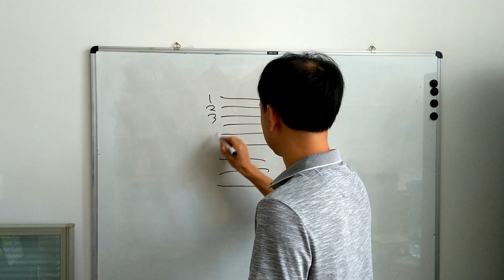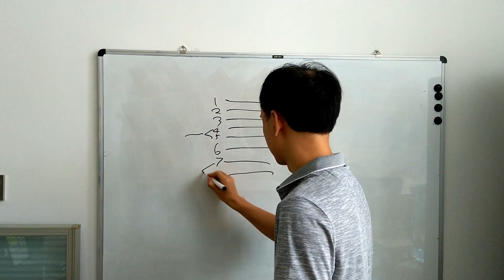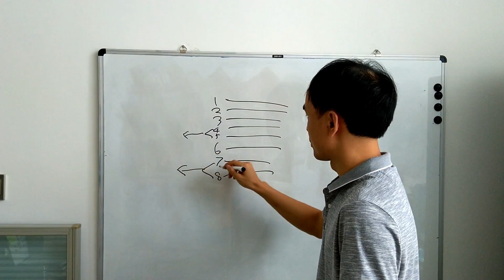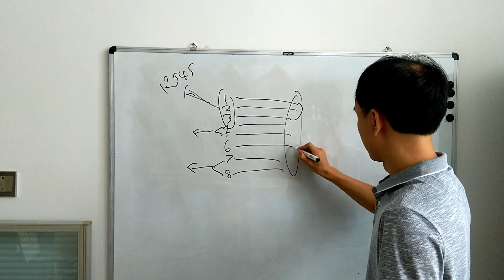DIY Passive PoE injector splitter for Power over Ethernet Cable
This video is going to show you how to DIY Power over Ethernet. You can learn something about Ethernet cable in the beginning in order to make the DIY safe and easier.